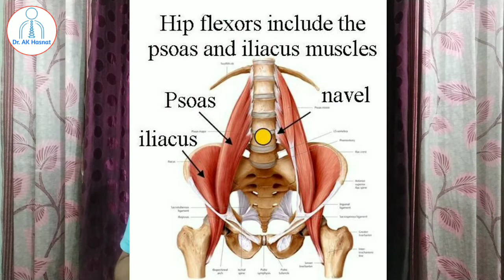সামনে ঝুকে বসলে কোমর ব্যথা হতে পারে | কোমর ব্যথার কারণ ও সমাধান | Low Back Pain | AK Hasnat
সামনে ঝুকে বসলে কোমর ব্যথা হতে পারে | কোমর ব্যথার কারণ | কোমর ব্যথার সমাধান
The aim of my videos is to improve medical and physiotherapy knowledge.